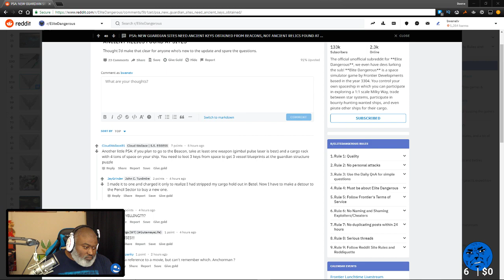Bwana Plays Elite: Dangerous Beyond Chapter 3 - Episode 6